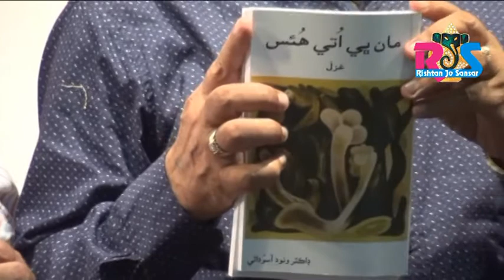Sindhi Comedy I Laughter l Kavita l kavi sammelan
Sindhu 22 -7-16 Naryan Shyam Jayanti at Bhopal